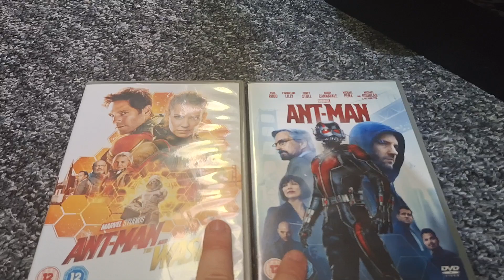other 2 dvds I got